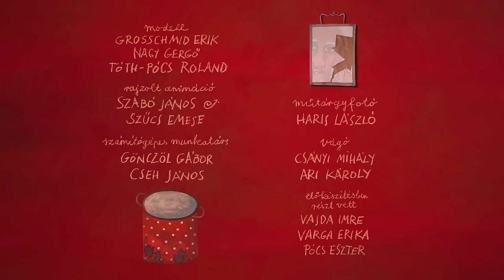Cigánymesék: A CIGÁNYASSZONY MEG AZ ÖRDÖG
Valamikor régen, mikor még csak a cigányok tudtak sírni, élt egy gyönyörű asszony, Vunida, 13 gyermekével, nagy szegénységben. A film Vunida történetét meséli el, találkozását az ördöggel, menekülését, s az átkot, mely fává változtatja. Gyermekei a cigánymeggytől megerősödve indulnak anyjuk keresésére.

Rendező: Horváth Mária
Gyártó: Kecskemétfilm